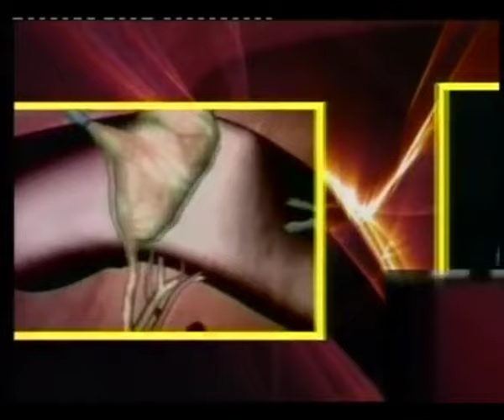Pianeta Salute 4.4.17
in studio con Dott.ssa Teresa D'Anna
Odontoiatra